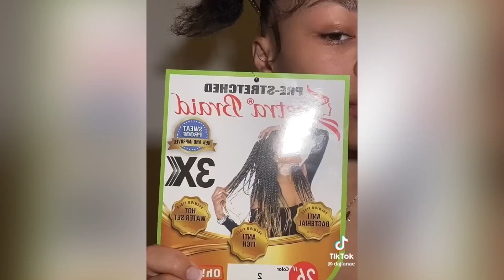Beaded Braid Compilation | Protective Hairstyles with Beads 2022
Affordable Rat tail combs and clips and hair clips
Affordable braiding rack

Excuse My Goddessness does not own the clips or music in this video.

braids with beads at the end for little girl,
how to tie a bun with braids with beads,
red and black braids with beads,
box braids with beads at the end,
how to do braids with beads at the end,
small braids with beads at the end,
hairstyle with braids and beads,
braids with beads boy,
braids with beads box braids,
braids with beads bun,
box braids with beads short,
knotless box braids with beads,
natural knotless box braids with beads,
box braids with beads,
bob braids with beads,
bob box braids with beads,
box braids with beads tutorial,
box braids with beads at the end hairstyles,
big box braids with beads,
blue knotless braids with beads,
blonde braids with beads,
box braids with beads on real hair,
bob knotless braids with beads
protective hairstyles,
protective hairstyles for hair growth,
protective hairstyles for curly hair,
protective hairstyles for black women,
protective hairstyles for natural hair,
protective hairstyles afro hair,
how to do a protective hairstyle,
protective hair braids,
protective hair braiding styles,
protective hairstyles black hair,
protective hairstyles braiding hair,
protective styles for hair breakage
braids with beads,
braids hairstyles,
braids for short hair,
braids over locs,
braids with curly ends,
braids tutorial,
braids with curly hair,
braids and curly weave hairstyles,
braids and weave hairstyles,
a hairstyle with braids,
are braids a good protective style
locs tutorial,
locs with curly ends,
locs retwist,
locs hairstyles,
locs styles for women,
locs braids,
locs butterfly
butterfly locs tutorial,
butterfly locs crochet,
butterfly locs on short hair,
butterfly locs over dreads,
butterfly locs styles,